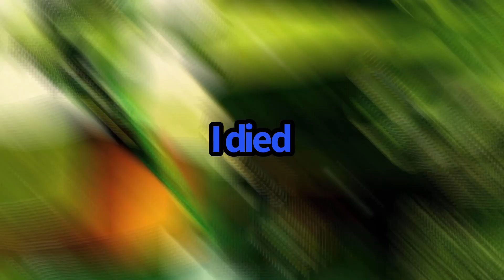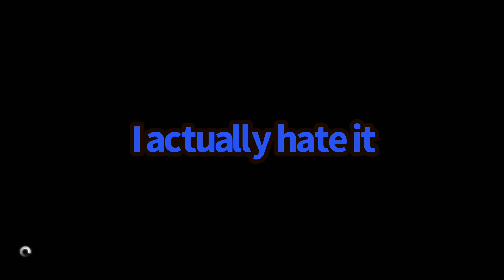Making Strats in Infection — Halo 5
Some more gameplay from me and my friend playing Infection. We found a really dumb hiding spot that actually worked.